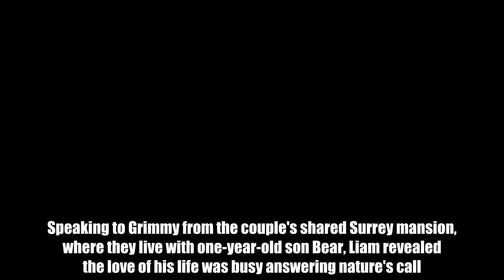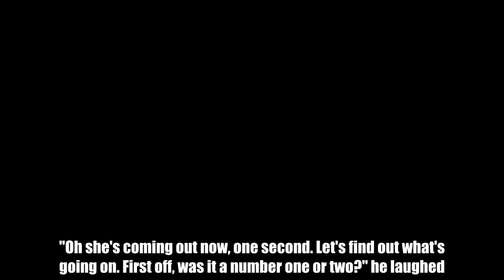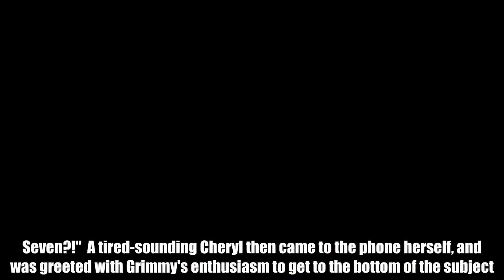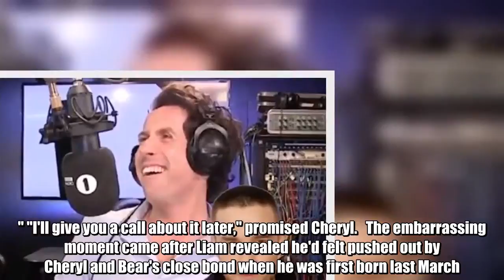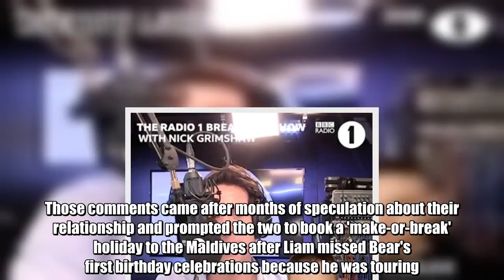The ex-One Direction star admitted he might have messed up when he said Cheryl was going to kill him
Liam Payne may not be around too much longer - he's angered girlfriend Cheryl so much he reckons she might actually kill him. The former One Direction star appeared on Nick Grimshow's Radio 1 Breakfast show this morning via phone call, and immediately humiliated the mother of his child to millions of listeners by asking her a very personal question. Speaking to Grimmy from the couple's shared Surrey mansion, where they live with one-year-old son Bear, Liam revealed the love of his life was busy answering nature's call. "She's actually in the toilet, this is hilarious," he said while standing outside their bathroom door.   "Cheryl? Can I ask you a question? Where is she?" "Don't ask her in the toilet," Grimmy begged while laughing through his hands. But Liam was past the point of no return, and surprised his partner by asking her about her toilet habits. "Oh she's coming out now, one second. Let's find out what's going on. First off, was it a number one or two?" he laughed. "Erm, she says 'stop it'."  He continued: "How many people are in your entourage, if you were going to Radio 1? Two?! "She's going to kill me after this phone call, this could be the last thing you ever-" As Cheryl muttered something under her breath, Liam had a change of heart. "She's saying seven. Hang on a minute," he said, before Grimmy interjected: "Seven?! No way, stick her on the phone, she's a liar. Seven?!"  A tired-sounding Cheryl then came to the phone herself, and was greeted with Grimmy's enthusiasm to get to the bottom of the subject. "Seven! As if you roll with seven people, 17 more like. You make Madonna look modest, you," he told her. "No, that's not true. Maybe I should - do you wanna join me entourage? We'd have fun," she said. "I'd love it, yes please. We would have fun - I could knock on your door and run away, you like it when I do that," Grimmy laughed. "I'd brush your hair, try your shoes on before you go on stage. I'd absolutely love it, we'd do the dance routines in your dressing room." "I'll give you a call about it later," promised Cheryl.   The embarrassing moment came after Liam revealed he'd felt pushed out by Cheryl and Bear's close bond when he was first born last March.  "A mother and child is the most beautiful thing to watch, but they're the closest thing ever - and you'll never be as close," he told Hashtag Legend .  "A lot of dads feel put out in that sense. I didn't really feel put out, but I was like, 'where's my place?'. I was desperate to find out what I was meant to do." He went on: "For me as a dad, you're just taking care of everything as much as you can, making sure he’s got a smile on his face. And if you cook for her, she feeds him, so you’re cooking for everyone – that’s what my thing was.   "As daft as it sounds, cooking actually got me through fatherhood because it made me feel useful, rather than being the guy who just gets handed o to change his n